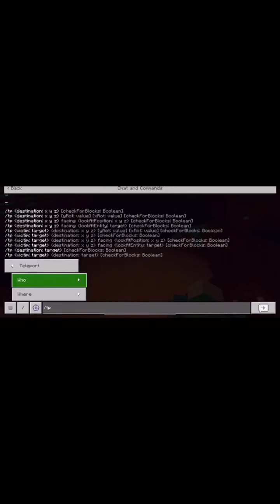New Minecraft update it so cool 😎 AND SO FIRE 🔥 lit